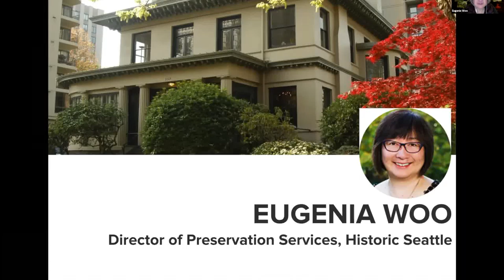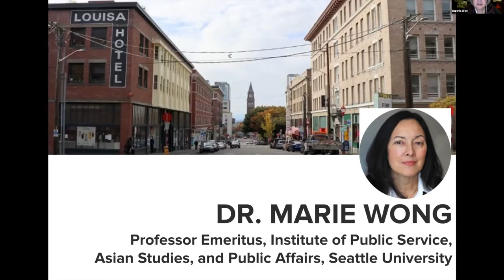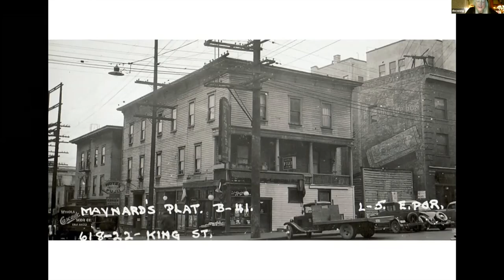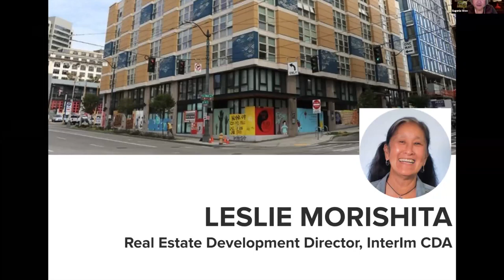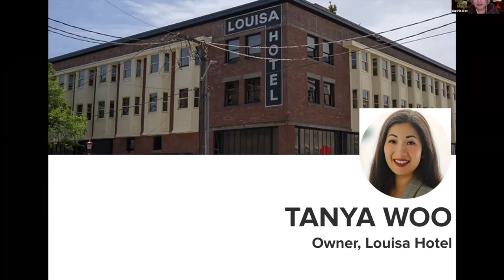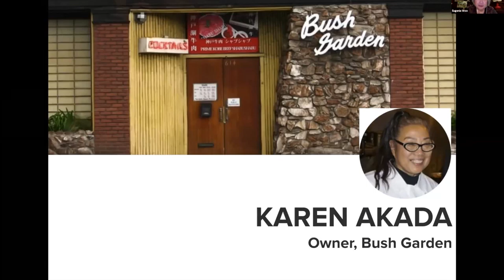History Collective: Chinatown - International District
Historic Seattle hosts a conversation about the Chinatown-International District (C-ID) neighborhood's rich history and ongoing preservation with business owners, historians, and community members.
Speakers:
Karen Akada, Owner, Bush Garden
Leslie Morishita, Real Estate Development Director, InterIm Community Development Association
Valerie Tran, Operations Director, Friends of Little Saigon
Dr. Marie Wong, Professor Emeritus, Institute of Public Service, Asian Studies, and Public Affairs, Seattle University
Tanya Woo, Owner, Louisa Hotel